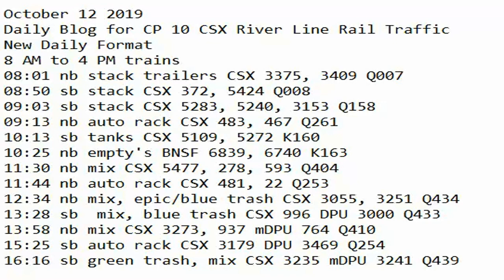October 12 2019 Trains 8 AM to 4 PM trains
8 AM to 4 PM trains
08:01 nb stack trailers CSX 3375, 3409 Q007
08:50 sb stack CSX 372, 5424 Q008
09:03 sb stack CSX 5283, 5240, 3153 Q158
09:13 nb auto rack CSX 483, 467 Q261
10:13 sb tanks CSX 5109, 5272 K160
10:25 nb empty's BNSF 6839, 6740 K163
11:30 nb mix CSX 5477, 278, 593 Q404
11:44 nb auto rack CSX 481, 22 Q253
12:34 nb mix, epic/blue trash CSX 3055, 3251 Q434
13:28 sb  mix, blue trash CSX 996 DPU 3000 Q433
13:58 nb mix CSX 3273, 937 mDPU 764 Q410
15:25 sb auto rack CSX 3179 DPU 3469 Q254
16:16 sb green trash, mix CSX 3235 mDPU 3241 Q439